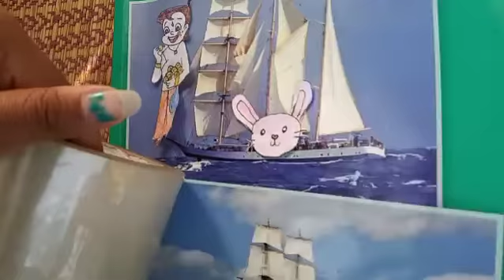How to make your own stickers/DIY stickers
How to make your own stickers. Diy paper stickers at home without double sided tape, glue, sticker paper. Make paper stickers easily.

In this video, I learned you how to make stickers at home easily.

Please watch out my uploaded videos.